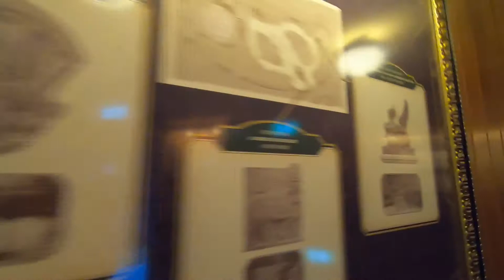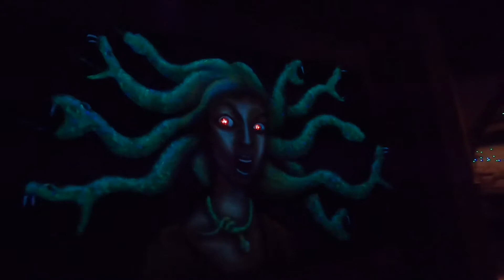Hong Kong Disneyland | Mystic Manor 2019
Welcome to Mystic Manor
You’re invited to tour the manor house and private museum of Lord Henry Mystic—eccentric adventurer, explorer and collector of art—and his faithful monkey friend, Albert. Regarded as one of the foremost museums in the world, Mystic Manor was built to house Lord Henry’s ever-growing collection of illustrious art and artifacts, including a newly acquired relic: a beautifully carved Balinese music box said to make inanimate objects spring to life with its enchanting music dust.

Edge your way through a labyrinth of rooms overflowing with photographs, drawings and rarities chronicling the thrilling global expeditions of Lord Henry and Albert, and—following a brief slideshow introduction—proceed to the museum’s workroom for the start of your tour.

A Moving Tune
Climb inside the “wonder of the modern age,” the amazing, trackless Mystic Magneto-Electric Carriage and magically glide to the cataloguing room where the enigmatic Balinese music box is on display. Upon your arrival, a curious Albert appears and paws at the ornately carved artifact, unexpectedly causing the box to open. Suddenly, a haunting melody is heard and a stream of glittering dust drifts throughout the room and museum, miraculously imparting life to whatever it touches.

Follow the mystical music dust as you embark on a mesmerizing tour of Mystic Manor, where age-old artifacts from nearly every corner of the world magically come alive—and share in Albert’s adventure as he tries to make it stop before it’s too late!

Living History
More than 8 galleries overflowing with animated antiquities are waiting to be explored within Mystic Manor. They include:

Musical Instruments
Witness a musical menagerie of exotic instruments—including a harpsichord, organ, violin, flute and harp—play a peculiar tune.

Mediterranean Antiquities
Behold the eruption of Mt. Vesuvius in a fresco and the mosaic of a beautiful young woman transform into Medusa.

The Solarium
Avoid the carnivorous clutches of a man-eating plant!

The Slavic-Nordic Chamber
Feel the chill of Stribog—the Slavic god of winter—as he blankets a pleasant spring scene with frost and ice.

Arms and Armor
Dodge a cannon’s blast, listen to a battalion of armor sing a bewitching tune, evade a mechanical crossbow and glimpse a knight’s uniform clutch a collection of helmets in its iron fist.

Egyptian Antiquities
Feel the scurry of a swarm of creepy-crawly bugs fleeing an ancient sarcophagus.

Tribal Arts
Stare in astonishment as lava flows from the open mouth of a colossal Tiki idol before evading the clutches of a tribe of angry warrior idols.

The Chinese Salon
Come face-to-face with the Mythical Monkey King!